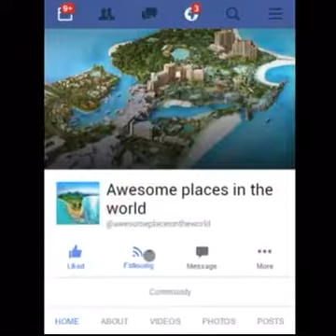Christ Statue in Rio de Janeiro , Brazil